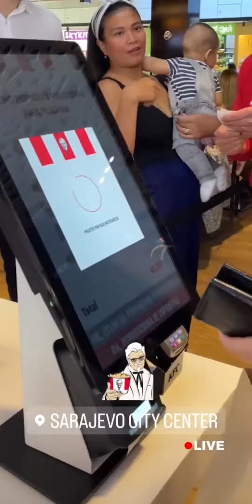Reakcije građana Sarajeva na otvorenje prvog KFC u Sarajevu